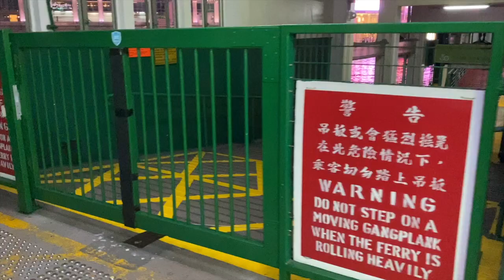End of summer VLOG Omakase, Sporty & Rich, Gucci Loafers, Repulse Bay, Victoria Harbour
Hello! It's been quite some time since I uploaded my last video. But I am back with a vlog documenting how I spent the last few days of summer in Hong Kong. Is anyone else as excited about fall as I am?

How did you guys spend the last of your summer?

2. Blank Summers -- By my side
3. Music by pr0d.igy - Sunday